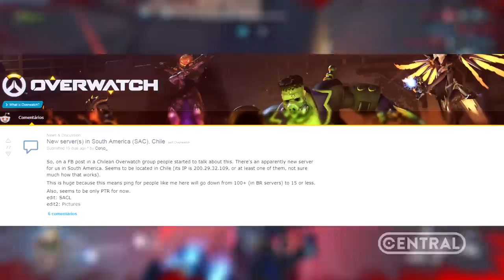OVERWATCH VAI GANHAR UM NOVO SERVIDOR NA AMÉRICA DO SUL - CENTRAL OVERWATCH BRASIL